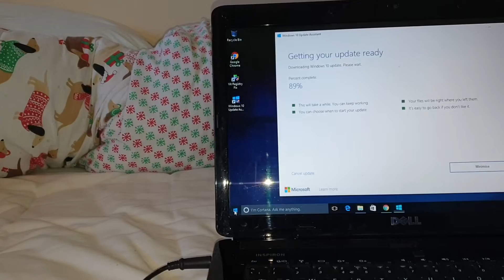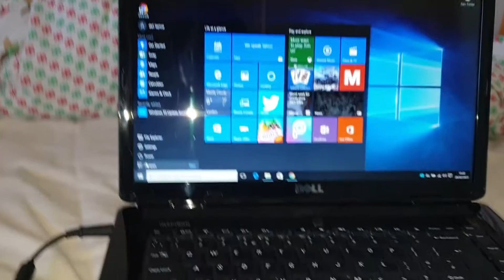Dell Inspiron 1545 Black Laptop has 32 bit windows 10 installed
29 February 2020